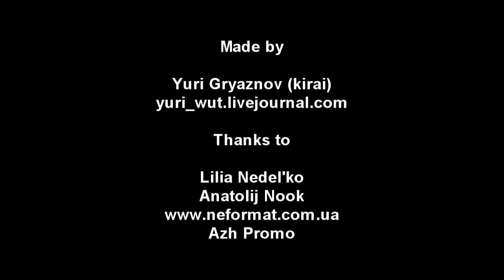T E Morris - Haven (ending) - Live@Start, Kiev (20.06.2012)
You can also watch some cool live videos Neformat Ukraine - we support music you love.